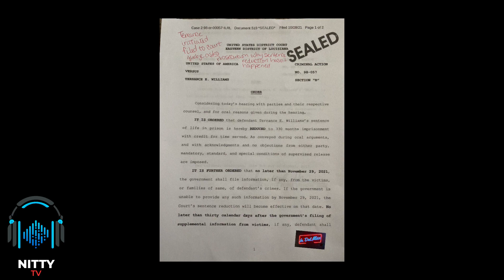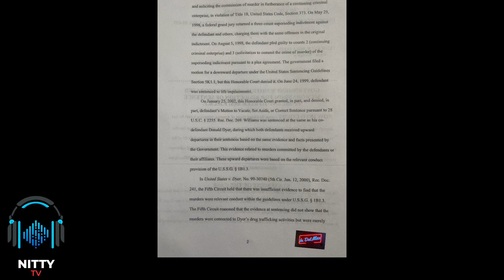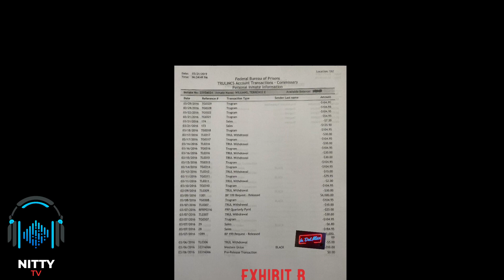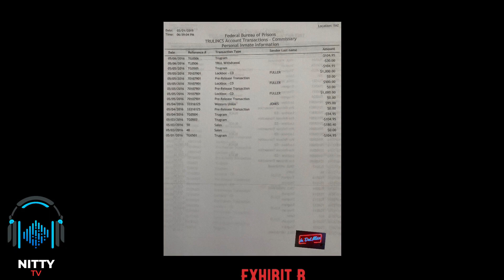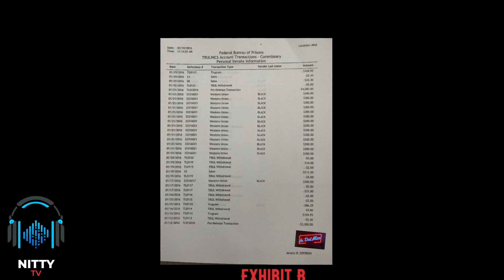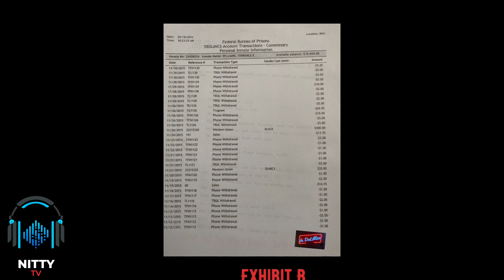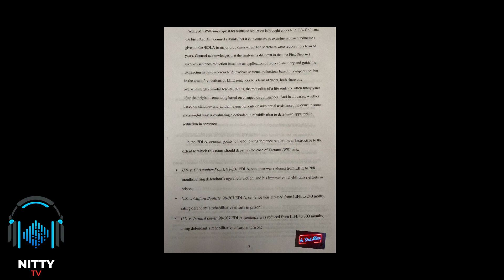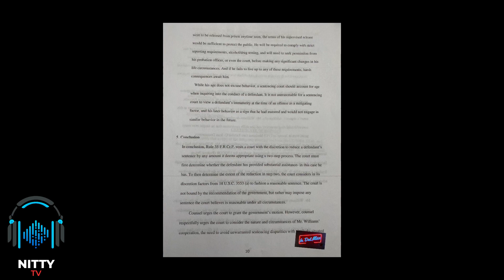TERRANCE GANGSTA WILLIAMS SEALED PAPERWORK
This is the official paperwork for @GangstaTheOriginalHotBoy